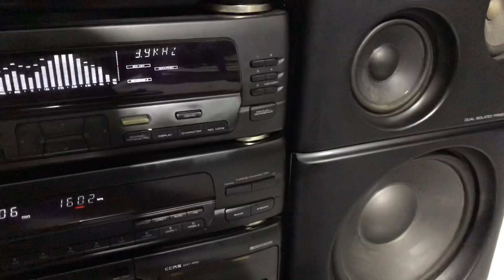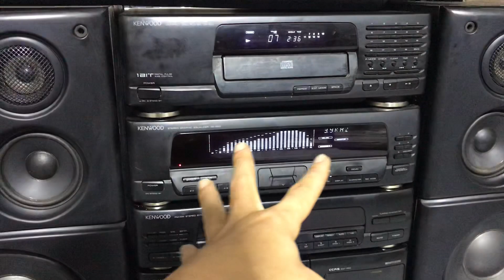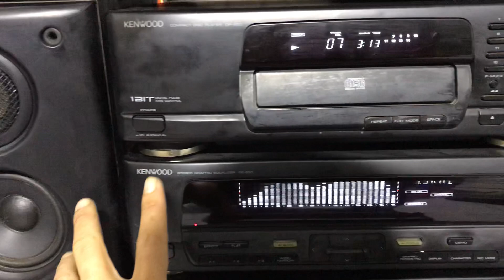Nghe cả ngày không chán ! Với Dàn đại kenwood A85 - LH 0986344085 -